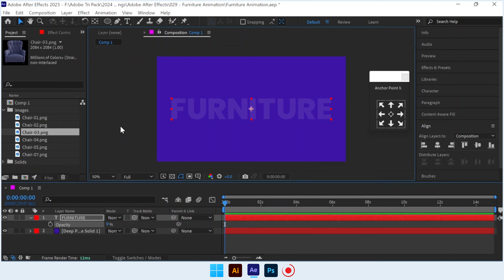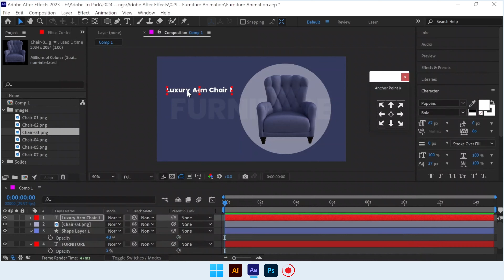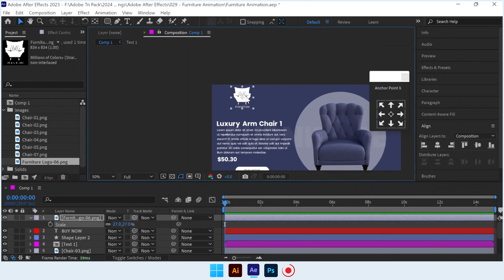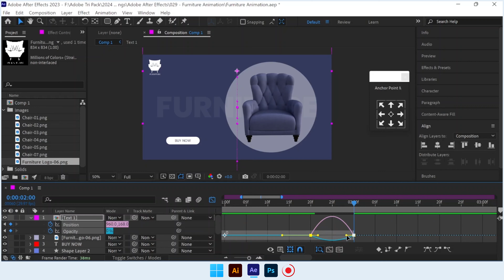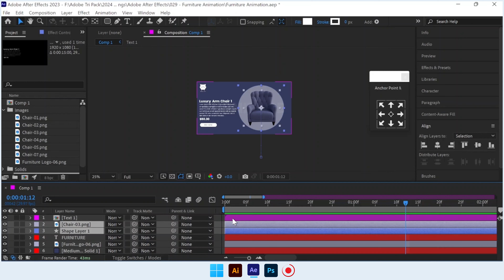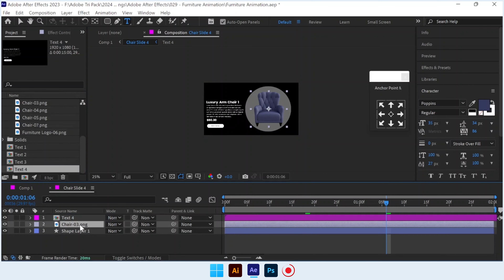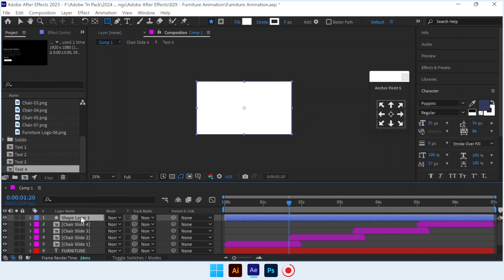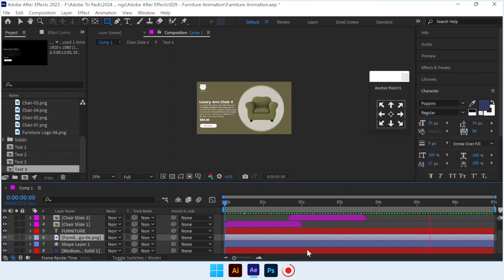How To Create A Chair Slider Animation In After Effects